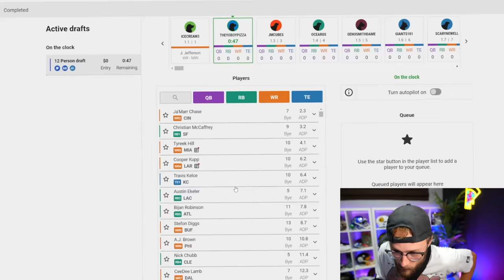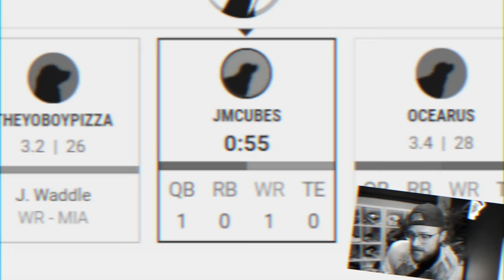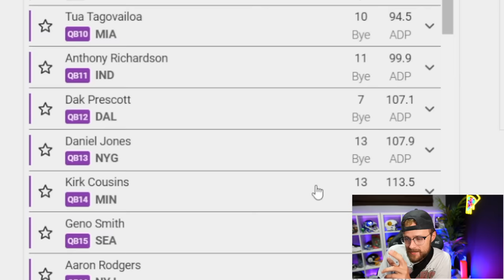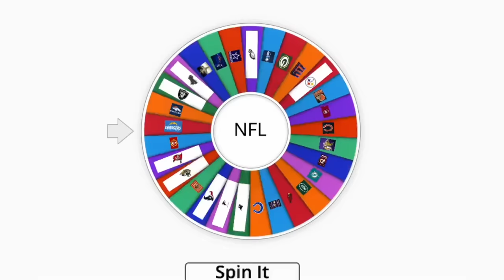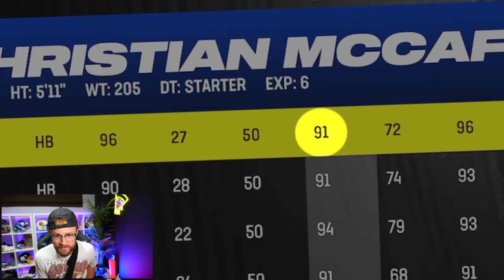Would My Fantasy Football Team Win a Super Bowl?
Tyreek Hill Top Play Contest! (Ends 9/23/23 11:59pm est!)

-YoBoy Pizza